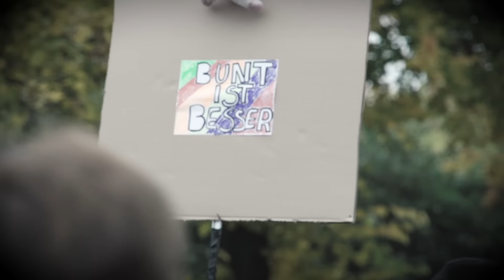Zwischen den Welten - Trailer